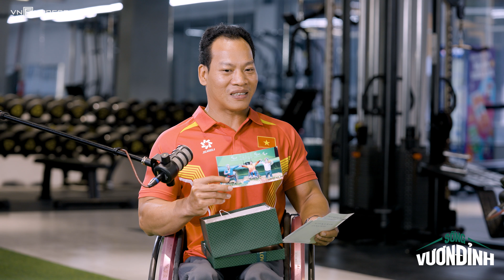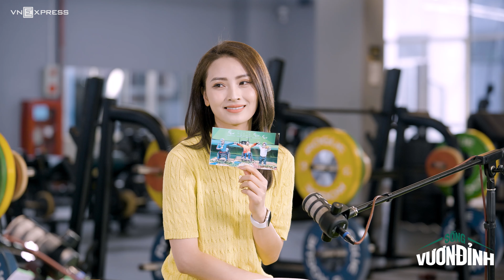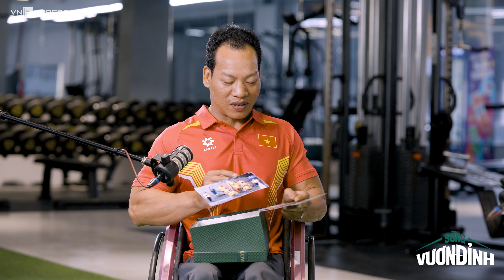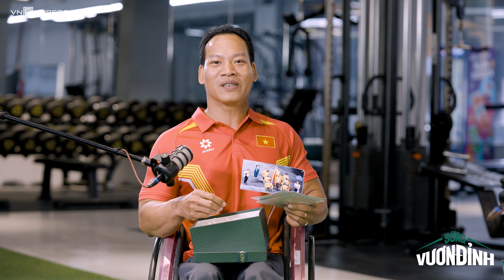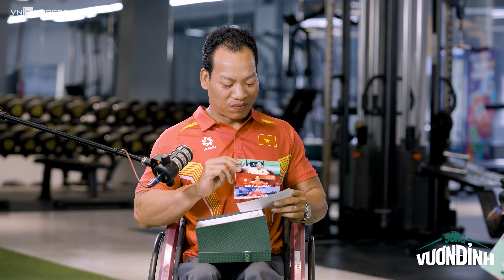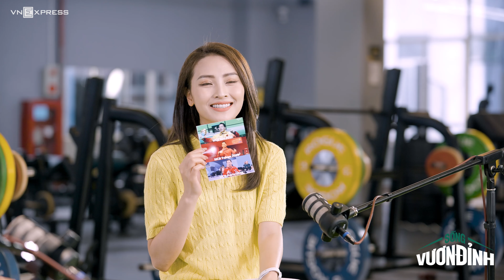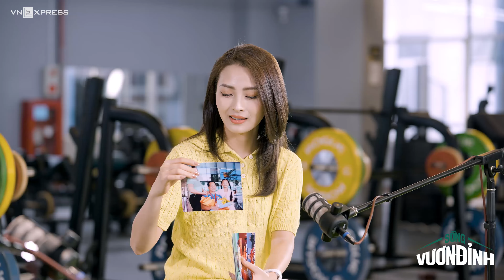VĐV Lê Văn Công: Nghị lực phi thường làm nên kỳ tích | SỐNG VƯƠN ĐỈNH S1E6 | VnExpress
Sở hữu bề dày thành tích đáng ngưỡng mộ trong gần 20 năm qua và làm nên kỳ tích cho thể thao Việt Nam - "Lực sĩ thép" Lê Văn Công không còn quá xa lạ với người hâm mộ thể thao và là biểu tượng của sự phi thường.

⭐️Những ngày tháng khó khăn, nhọc nhằn mưu sinh trong quá khứ, đã đưa anh Công bén duyên với cử tạ - môn thể thao mang đến niềm vui và sự hào hứng trong cuộc sống. Tại chương trình, hành trình nỗ lực để theo đuổi, chinh phục ước mơ và những câu chuyện đằng sau thành công của nhà vô địch sẽ được hé lộ.

📌Cùng lắng nghe nhưng chia sẻ của Đô cử người Hà Tĩnh tại SỐNG VƯƠN ĐỈNH nhé!

Cảm ơn Dragon Capital Việt Nam đã đồng hành cùng SỐNG VƯƠN ĐỈNH.

© Bản quyền thuộc về Báo VnExpress ☞ vui lòng không reup!
© Copyright by VnExpress ☞ Do not Reup!